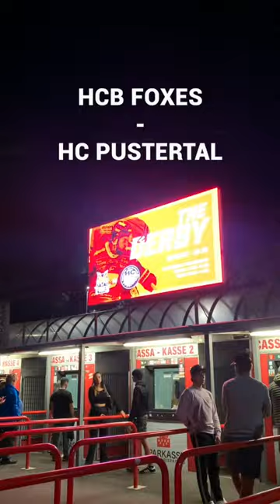A look back at the derby - Better times will come, stay strong boys!